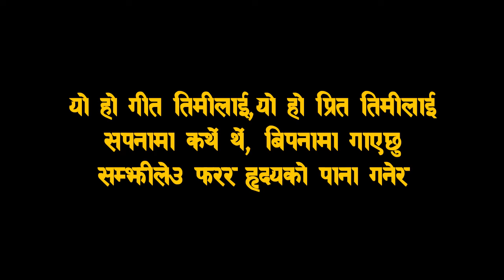Yo ho geet timilai Bachchu Kailsh karaoke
Yo Geet Timilai Yo ho Preet Timilai Karaoke
Singer- Bachchu Kailash